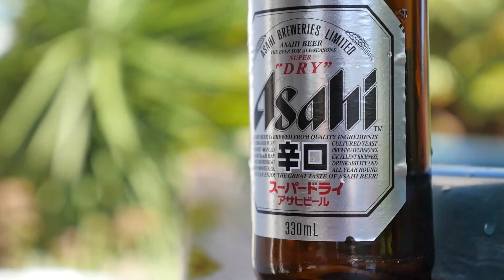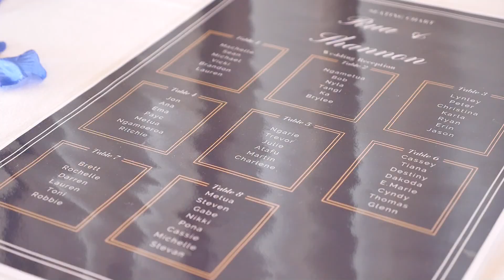Ohope wedding videographer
Little wedding highlights from our latest Ohope wedding in the lovely Bay of Plenty, New Zealand hosted at the Ohope Golf Course. Nuance Photography, drone and videography.